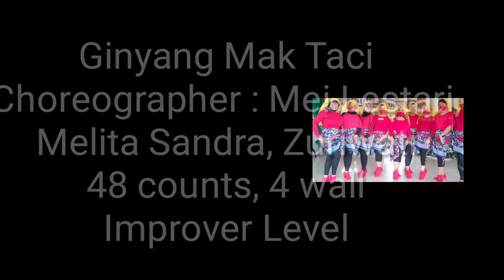Ginyang Mak Taci Line dance by Sanggar Edam, Choreographer : Mei Lestari, Melita Sandra, Zuriwati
Ginyang Mak Taci Line Dance
Choreographer : Mei Lestari, Melira Sandra, Zuriwati
48 counts, 4 Wall
Improver Level
Tag & Restart on wall 2,5,8,11 after 32 counts ( 10 count)
Restart on wall 3 & 9 after 16 counts
Demo : Dewi Edam, Gungtri, Novita Shinta, Yessy, Dewi Nisa, Hanny,Elly, Novianti